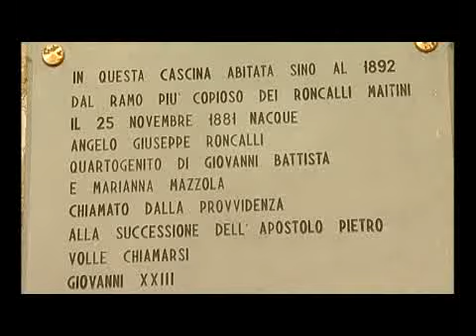Sotto il Monte Casa Papa XXIII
In questo edificio, divenuto luogo di pellegrinaggio dei fedeli, il 25 novembre 1881 nacque Angelo Giuseppe Roncalli, quartogenito di 13 figli di una famiglia contadina.
Qui visse fino all'età di 12 anni, quando la famiglia si trasferì nella vicina Colombera. La casa è  oggi affidata alla custodia dei Padri del P.I.M.E. che l'hanno conservata nella sua dignitosa ed austera povertà.